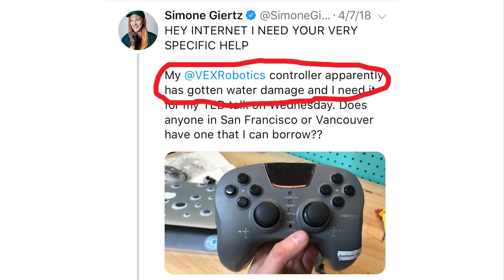What if you could have things orbit around your head?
I'm a millennial. I want things to revolve around me. So I made this machine that puts things into orbit around my head. It's a fairly terrible project, and an even worse video. But I just need to post something at this point so...

THANKS
🙏 Scott Lawrie for filming and being a friend